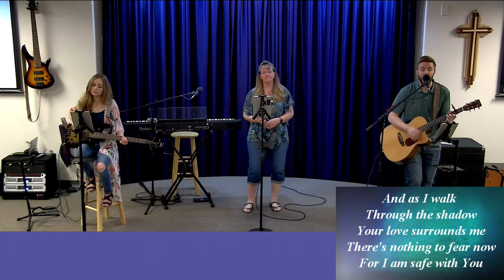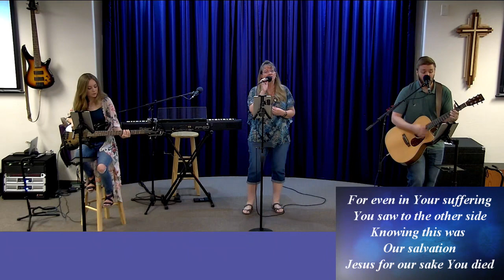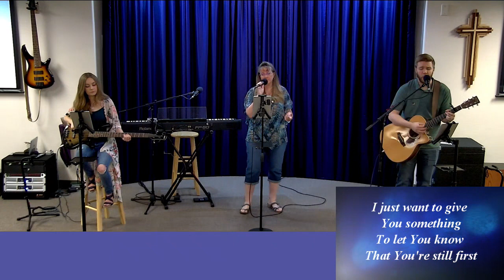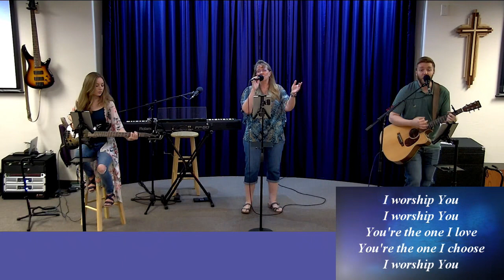Sunday Service June 4th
It Was Then That I Carried You -
Desert Creek Fellowship is a church of charismatic Christian believers located in Fountain Hills, Arizona.  Please join us Sunday mornings at 10.00am at 15024 N Ivory Dr. Fountain Hills, AZ 85268.  for more information.